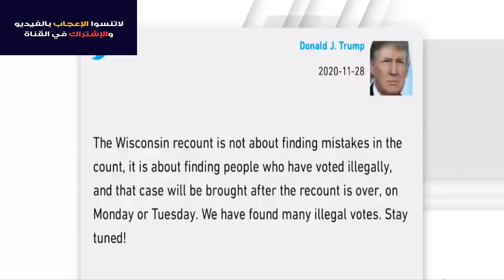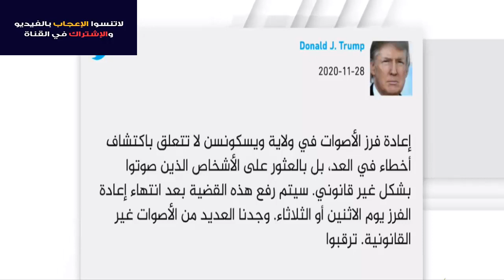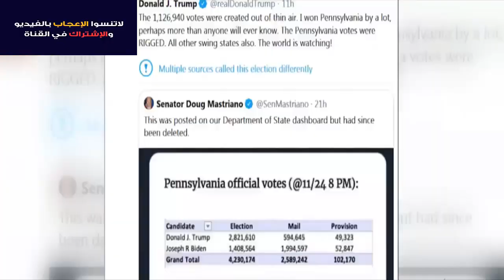ترمب الملياردير يواصل الكذب على مؤيديه لجمع التبرعات ويقر بالهزيمه فعليا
واصلت حملة الرئيس الأمريكي دونالد ترامب إرسال عشرات الرسائل بالبريد الإلكتروني لأنصاره، للمطالبة بتبرعات مالية لصندوق دفاع قانوني للطعن في نتائج التصويت، متهمة الديمقراطيين
المعارضين بالسعي لسرقة الانتخابات.

وحسبما أفادت وكالة أنباء فرانس برس، يحاكي أسلوب الخطابة في رسائل البريد الإلكتروني، التي يتم إرسالها طوال اليوم بالليل والنهار، وتشبه تلك التي ترسلها الحملة منذ شهور، تغريدات ترامب التي لا أساس لها من الصحة.

وقالت إحدى رسائل البريد الإلكتروني: «يحاول الديمقراطيون سرقة هذه الانتخابات، ولا يمكن تصديق الأخبار الزائفة بشأنها إنه جنون».

وقالت رسالة أخرى: « نزاهة انتخاباتنا معرضة للخطر، ولكي ننجح نحتاج إلى كل وطني.. نحن بحاجة إليك».

ومع ذلك، فإن رسائل البريد الإلكتروني التي ترسلها الحملة توضح أن جزءا كبيرًا من الأموال التي يتم جمعها يمكن أن تستغل لسداد ديون الحملة وفي النصف الأول من أكتوبر، جمع بايدن 130 مليون دولار، بينما جمع ترامب 43 مليونًا فقط.